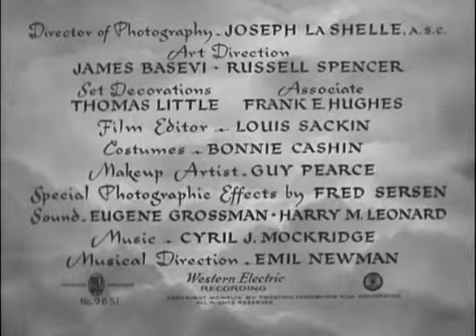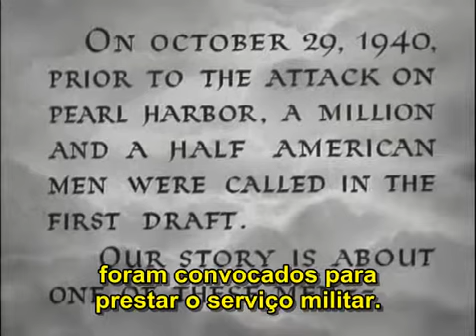22-05-1944 - A Véspera de São Marcos - The eve of St. Mark - abertura do filme BR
1944 - A Véspera de São Marcos - The eve of St. Mark - abertura do filme BR

"A Véspera de São Marcos" é uma peça de 1942 escrita por Maxwell Anderson e se passa durante a Segunda Guerra Mundial. Posteriormente a peça tornou-se um filme de 1944 da 20th Century Fox que contou com alguns dos mesmos atores que repetiram seus papéis no filme. O título é derivado da lenda da "Véspera de São Marcos" e o título de um poema inacabado de 1819 escrito por John Keats.

Quizz West é recrutado para o Exército dos Estados Unidos no final de 1940. Antes de ser enviado para fora, primeiramente para São Francisco, e em seguida para as Filipinas, Quizz e sua namorada Janet, de sua cidade natal, discutem seus planos futuros.

Quando a América entra em guerra, Quizz e seus amigos ficam de plantão numa arma de artilharia costeira contra todas as adversidades. Quizz comunica-se com sua mãe e Janet através de sonhos, através dos quais ele pergunta a elas se ele e seus amigos devem ficar com a arma e sacrificar-se, cobrindo a retirada das tropas americanas ou fugir de barco procurando uma chance de sobrevivência.

Anderson dedicou a peça ao seu sobrinho o sargento Lee Chambers, que foi morto em um acidente no serviço militar. Ao pesquisar o cotidiano do Exército dos EUA para a peça em Fort Bragg, Carolina do Norte, Anderson foi atendido por um soldado de relações públicas do Exército de nome Marion Hargrove. Os dois se tornaram amigos e Anderson foi a inspiração para um dos personagens da peça, o recruta Francis Marion.

A peça estreou em 7 de outubro de 1942 e foi exibida até 26 de junho de 1943 com 307 apresentações.

A versão teatral de Londres foi dirigida por Gabriel Pascal com muitos dos papéis desempenhados por militares americanos a serviço na Inglaterra. Um dos soldados na peça foi o recruta John Sweet que interpretou o recruta Marion, o qual Michael Powell escolheu para o papel principal para a sua peça "Um Conto de Canterbury".

Várias empresas de cinema de Hollywood entraram na disputa para fazer o filme além da 20th Century Fox, que obteve os direitos por US $ 300.000. O estúdio decidiu não lançar o filme até janeiro de 1944, quando a peça encerraria suas apresentações. O filme foi dirigido por John M. Stahl com Michael O'Shea, Stanley Prager, George Matthews, Joann Dolan, Joven E. Rola e Toni Favor repetindo seus papéis originais do teatro no filme. O filme contou com Anne Baxter, Harry Morgan e Vincent Price como recruta Marion.

A versão cinematográfica evitou problemas de censura com algumas das referências sexuais e adotou uma linguagem e um roteiro modificados. O filme foi rodado com o final original da peça, o qual foi esmagadoramente rejeitado em testes de audiência. Um novo final dando esperança para aqueles que tinham entes queridos nas Filipinas foi filmado.

O roteirista George Seaton relembra-se que não pode se reunir com o diretor antes ou durante a filmagem e ficou insatisfeito com o resultado final. Embora o roteiro de Seaton tivesse permanecido intacto, Stahl havia enfatizado coisas diferentes, então Stahl recomendou a Seaton que ele se tornasse um diretor.